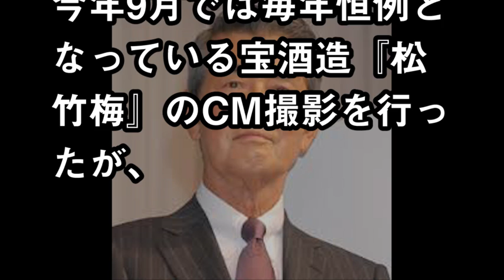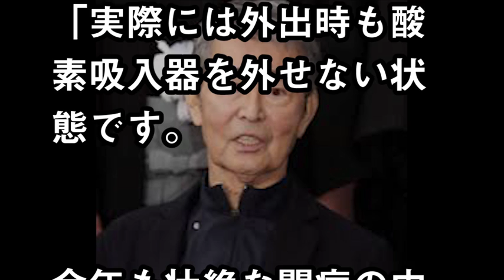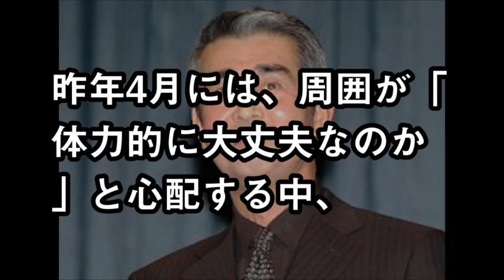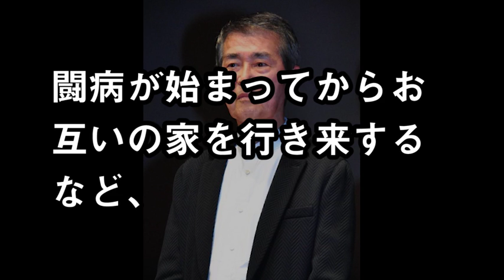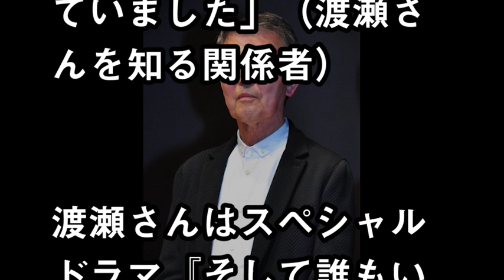【衝撃】渡哲也の現在が…